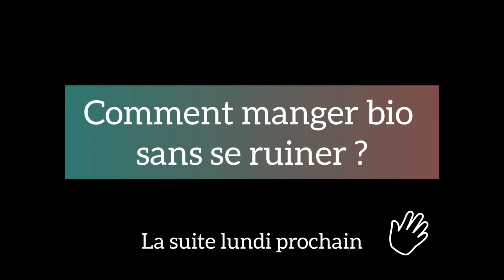Comment manger bio sans se ruiner Partie 1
Pour réduire la quantité de sucre dans votre alimentation prenez le Défi Sucre et transformez vos habitudes en douceur !

Et un peu de lecture :  Quand l'alimentation nous bouffe la vie